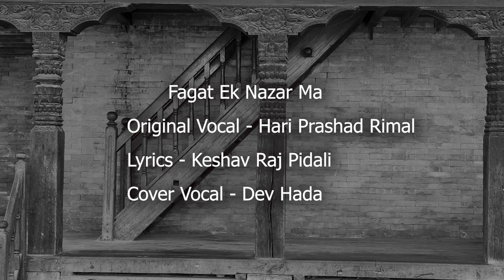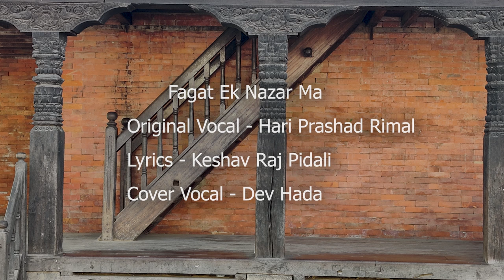फगत एक नजरमा - Fagat Ek Nazar M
फगत एक नजरमा - Fagat Ek Nazar Ma
Original Singer – Hari Prashad Rima
Lyrics – Keshav Raj Pidali
Cover Vocal – Dev Hada
Hada Brothers’ Presentation
Recorded@ navadurga digital hd Studio
Camera, Editing Recording By Rajesh Hada
Still Photo – Raj Hada